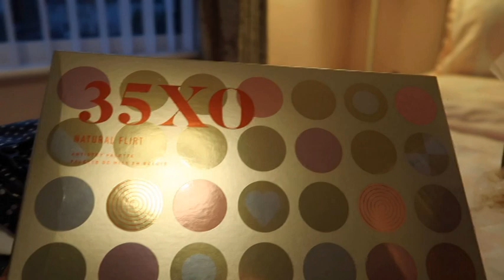Very lazy Sunday and Christmas treats